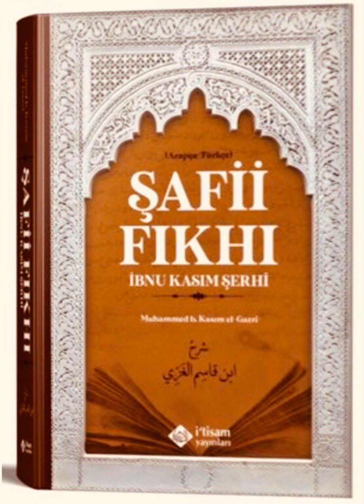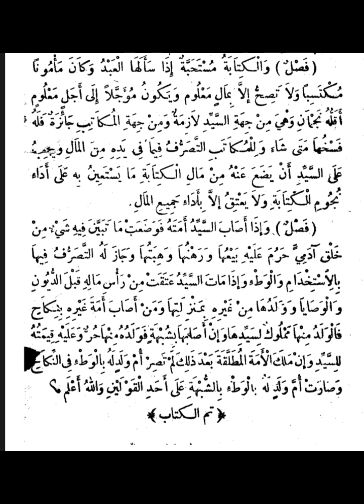64.Ders ŞAFİİ FIKHI(📖İbn kasım Şerhi✨KÖLE AZAD ETMEK✨📖Keşfet